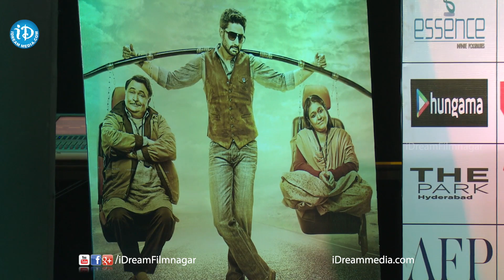All IS Well Movie Team Press Meet - Abhishek Bachchan | Umesh Shukla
Watch All IS Well Movie Team Press Meet .Starring Abhishek Bachchan, Asin, Rishi Kapoor, Supriya Pathak Among Others.Directed by Umesh Shukla and Produced by Bhushan Kumar. Music Composed by Himesh Reshammiya.